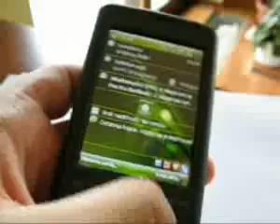ML 22119558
Video Migrado